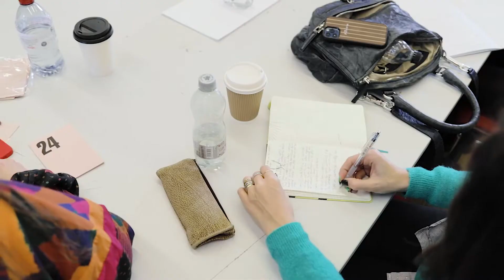How to become a Creative Director | Short Courses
This course will teach students from a range of backgrounds including Fashion, Architecture and Advertising, how to become Creative Directors.